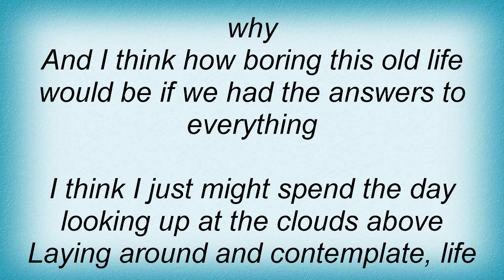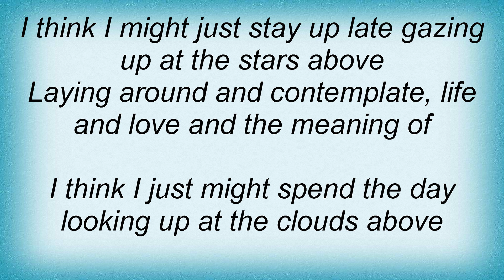Billy Currington - Life & Love And The Meaning Of Lyrics_1